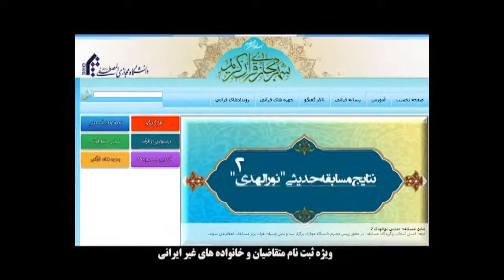Al-Mustafa Open University Farsi Version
فراگیری دین حقی همگان در هر زمان در هر مکان
دانشگاه مجازی المصطفی (ص) به عنوان بخش مهمی از جامعة المصطفى(ص) العالمية و با اخذ مجوز از وزارت علوم، تحقیقات و فناوری در سه مقطع کاردانی، کارشناسی و کارشناسی‌ارشد و همچنین آموزش دوره‌های کوتاه‌مدت مجازی در موضوعات و رشته‌های متنوع به افرادی که امکان تحصیل به شیوۀ حضوری ندارند خدمات آموزشی ارائه می‌دهد. استفاده از آخرین دستاوردهای فنی، ارائه رشته‌های متنوع اسلامی به زبان‌های زنده دنیا،  بهره‌جستن از اساتید برجسته و اعضای هیئت علمی در ایران و دیگر کشورهای جهان و همچنین شهریه مناسب از دیگر مزایای تحصیل در این دانشگاه می‌باشد.  این دانشگاه همچنین با برگزاری وبینارهای زنده (کنفرانس‌های آنلاین) در موضوعات روز به هم‌اندیشی اساتید می‌پردازد

اهداف
ترویج معنویت و اخلاق؛
ایجاد بستر مناسب برای تحکیم پایه های معرفتی و ایمانی خرده جمعیت های مسلمان در جهان اسلام؛
تربیت کارشناسان، اسلام شناسان و عالمان دینی پارسا در حوزه علوم اسلامی و علوم انسانی اسلامی با تمرکز بر هویت حوزوی دانشگاهی؛
دستیابی به جایگاه بزرگترین تولیدکننده و انتشاردهنده اندیشه دینی در فضای مجازی؛
رسیدن به جایگاه قطب علمی- آموزشی جهان اسلام در دنیای مجازی در گستره بین الملل؛
تحکیم و تقویت همبستگی در جهان اسلام از رهگذر ایجاد اتحادهای استرات‍ژیک دانشگاه مجازی و حضور فعال در کلیه کشورها و فضاهای مجازی آموزشی دینی.